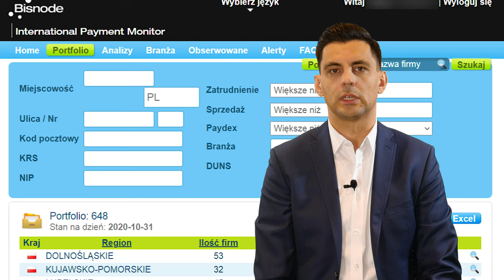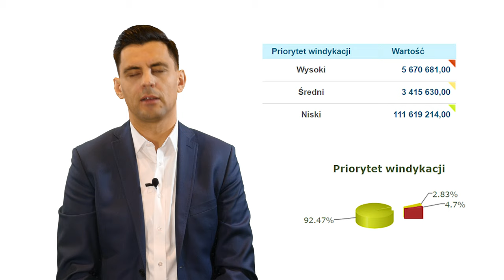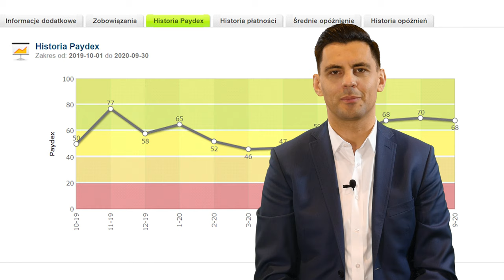DunTrade - Bisnode - Sprawdź czy Twoja zapłata wpłynie na czas.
Zastanawiałeś się czy należna Ci zapłata wpłynie na Twoje konto na czas?
Dzisiaj jest to proste - wystarczy dołączyć do programu DunTrade i cieszyć się z dobrych danych. :)

Każdego miesiąca DunTrade® zbiera doświadczenia płatnicze wszystkich firm członkowskich programu.

Program DunTrade został stworzony w 1968 r. w Stanach Zjednoczonych, a w 1984 r. w Europie przez Dun & Bradstreet, wiodącego na świecie dostawcę danych płatniczych.

To program monitorowania należności, którego ideą jest przygotowanie na podstawie dokumentów przekazanych przez Klienta (raportu wiekowania należności), zbiorczej analizy obrazującej zwyczaje płatnicze w całej branży.

Analiza finansowa